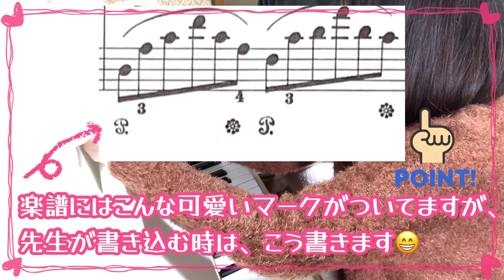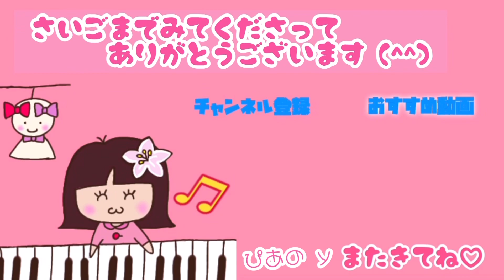母から花嫁へサプライズ‼︎【娘の結婚式でピアノを弾きたい♪】『栄光の架橋』完成までの軌跡13 @piano ｰy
あのね、娘が結婚するんよ〜

え〜、おめでとう👏👏👏

ほんでね、私サプライズでピアノ弾きたいんやけど…😁♬

…と、始まった、花嫁の母5ヶ月のピアノ練習記録デス🎹♬

ピアノほぼ初心者の彼女が、
日々練習を重ね、少しずつ弾けるようになり、
本番を迎えるまでの軌跡を、
一緒に楽しんでいただけたら、嬉しいです😊💕

vol.13は、初のペダルに挑戦デス‼︎
音が切れず、濁らず…
足と手と音のタイミングが難しいペダルに苦戦中😆💦